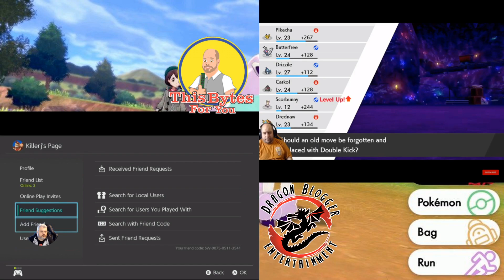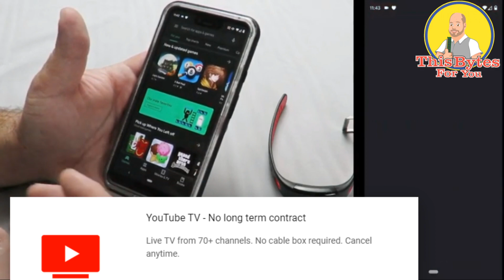Another Pokemon Sword/Shield CoStream with James and Iggy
(or both, both is good).

James and Iggy both co-stream Pokemon Sword (James) and Pokemon Shield (Iggy) with James streaming from the channel and Iggy streaming from the channel.